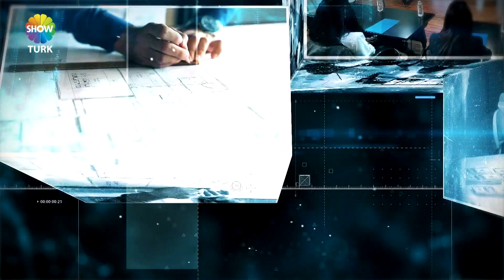KAPTANIN YERİ ART CAFE - SHOWTÜRK EKONOMİ DÜNYASI